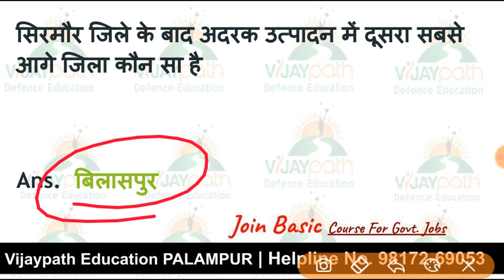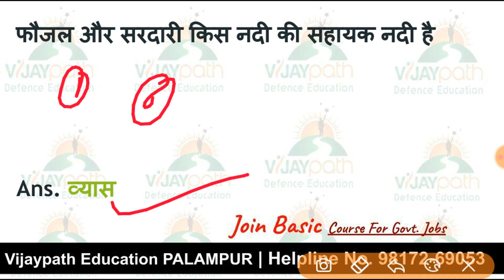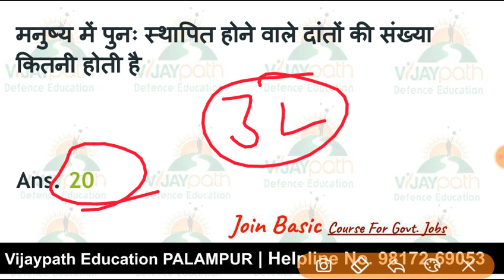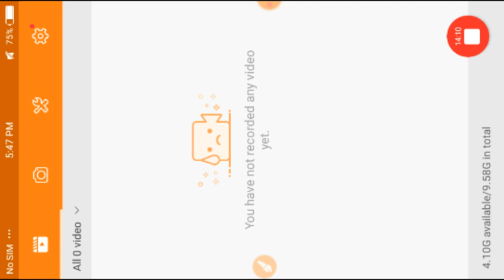HP POLICE DAILY MIX GK CLASS 20